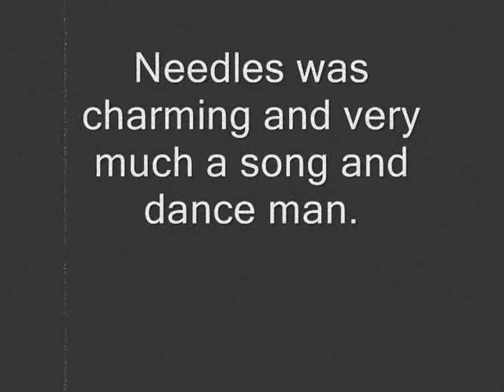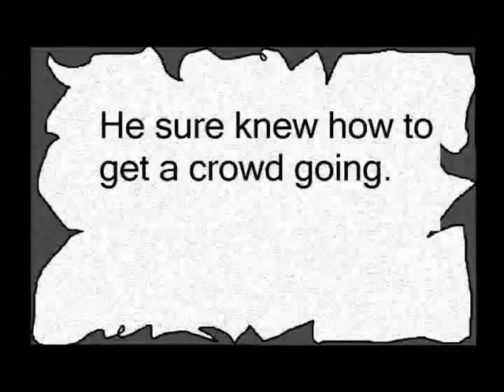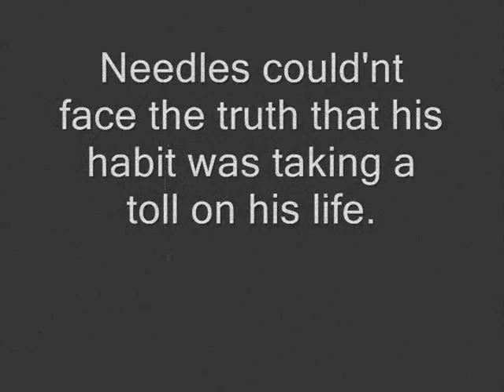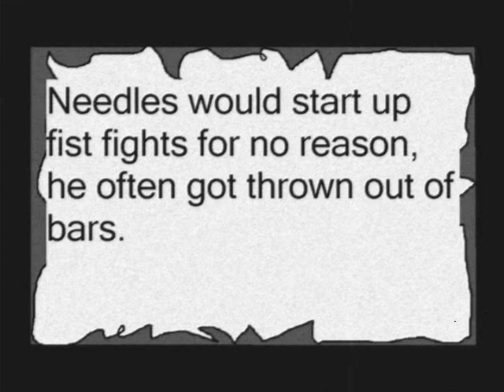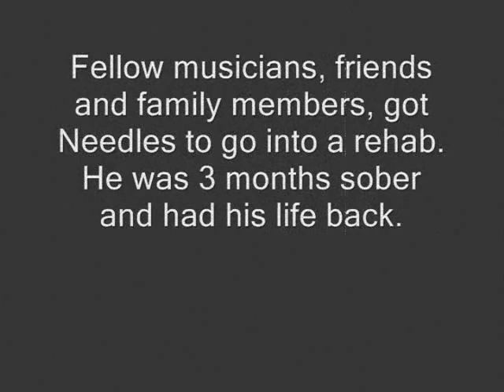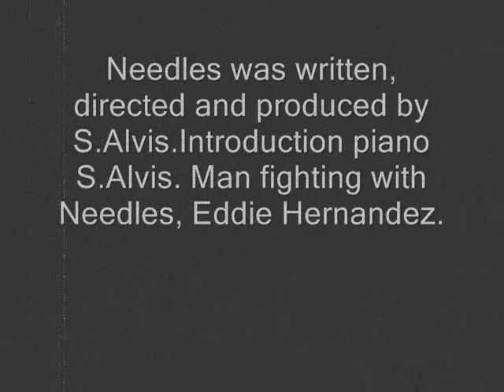Needles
a short silent movie about a musician from the 1930's addicted to heroin Charlie
Chaplin influence